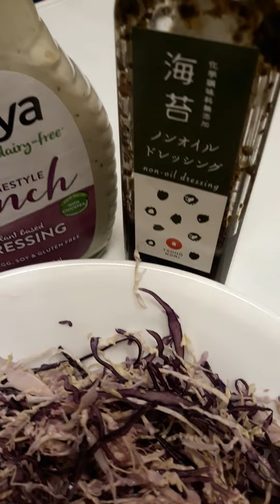lets eat dinner